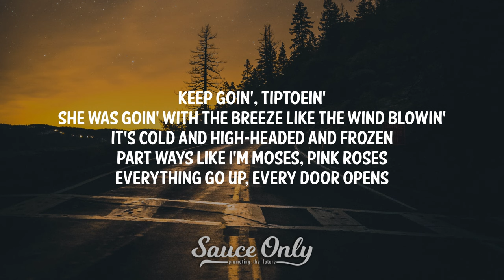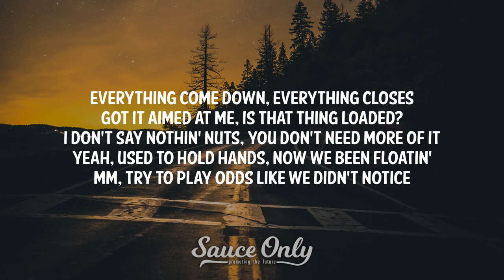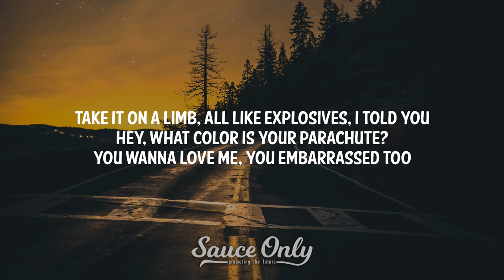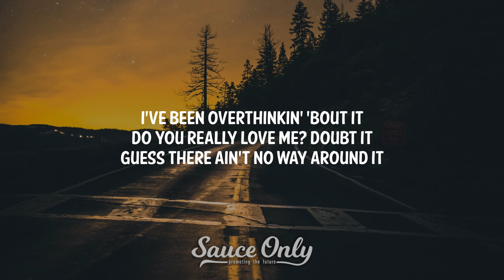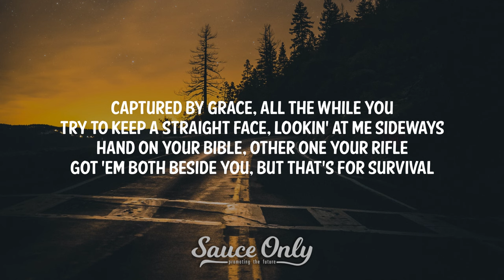Nic D - Minefield (Lyrics)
Lyrics for "Minefield " by : Genius
[Intro]
One hunnid Graham

[Chorus]
I feel I ain't even gotta pop pills
If I go, then I die real
Talkin' to you's like walkin' through a damn minefield
High heels, hear 'em come from a mile still
Tell me you feel how I feel
Talkin' to you's like walkin' through a damn, walkin' through a damn
Talkin' to you's like walkin' through a damn, walkin' through a damn minefield

[Verse 1]
Keep goin', tiptoein'
She was goin' with the breeze like the wind blowin'
It's cold and high-headed and frozen
Part ways like I'm Moses, pink roses
Everything go up, every door opens
Everything come down, everything closes
Got it aimed at me, is that thing loaded?
I don't say nothin' nuts, you don't need more of it
Yeah, used to hold hands, now we been floatin'
Mm, try to play odds like we didn't notice
Take it on a limb, all like explosives, I told you
Hey, what color is your parachute?
You wanna love me, you embarrassed too

[Verse 2]
Talkin' 'bout a kiss when your lips got a little gloss
Don't gotta talk 'cause the vibe is you givin' off
Withdrawals from the talks, we had different thoughts
Stain from the pain of the thing, had to get it off
I've been overthinkin' 'bout it
Do you really love me? Doubt it
Guess there ain't no way around it

Captured by grace, all the while you
Try to keep a straight face, lookin' at me sideways
Hand on your Bible, other one your rifle
Got 'em both beside you, but that's for survival
[Chorus]